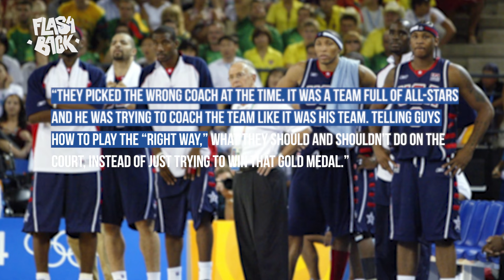LA MEILLEURE TEAM USA DE L'HISTOIRE ? - LE FLASHBACK #40 - LA REDEEM TEAM, UNE RÉDEMPTION ÉPIQUE 🔥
Bienvenue à tous dans le Flashback, l’émission qui vous raconte les moments mythiques de la NBA… et au-delà.
Team USA, c’est LA référence du basket international. L’équivalent de la Seleçao au football, ou des All-Black en rugby. Une nation indissociable d’un sport qu’elle domine depuis des décennies. En 19 participations aux Jeux Olympiques, seulement 3 fois la médaille d’or a échappé aux américains. Le reste du temps, Team USA a écrasé la concurrence. Une véritable dictature imposée à la planète basket.
Enfin ça, c’est jusqu’au début des années 2000. Une époque qui voit les autres pays combler leur retard, et Team USA perdre son aura d'invincibilité. La période la plus sombre de la sélection à la bannière étoilée.
Aujourd’hui, on vous raconte l’histoire d’une rédemption. Celle d’une équipe qui a touché le fond, et a su se remettre en question. D’un groupe qui a tout sacrifié pour retrouver la place qui est la sienne. Au sommet du mont Olympe.
Alors rallumez la flamme olympique, on prend notre machine à remonter le temps, direction les JO de Pékin en ce mois d'août 2008. Vous êtes prêts ? Let's goo

Écriture : Vincent Poulain
Narration : Selim El Mellah
Montage : Naël Andrades
Rédacteur en chef : Hossein Adibi